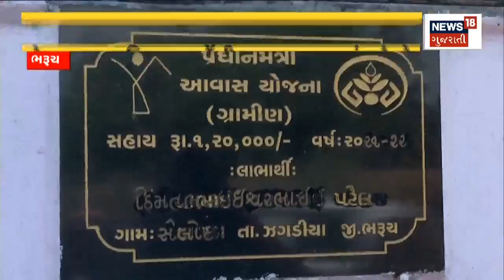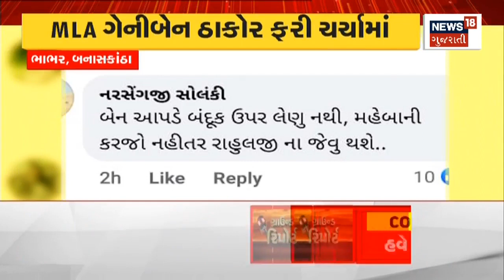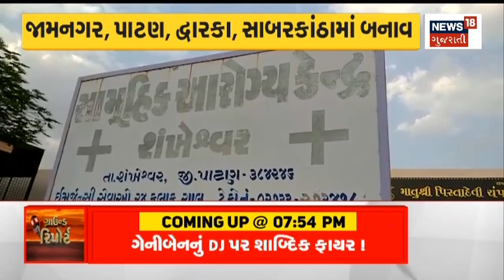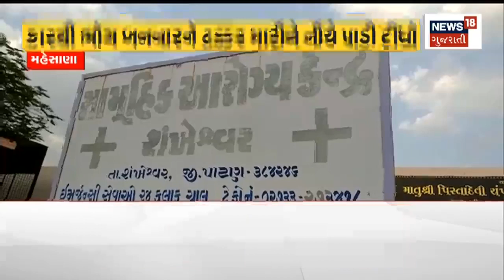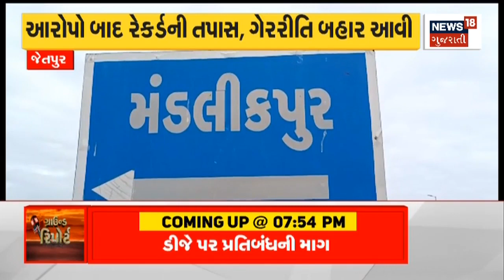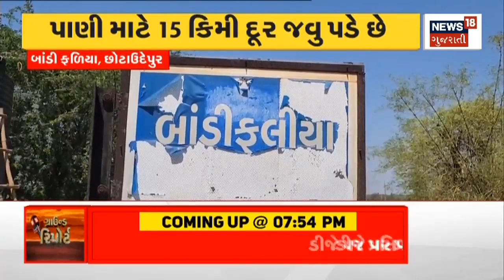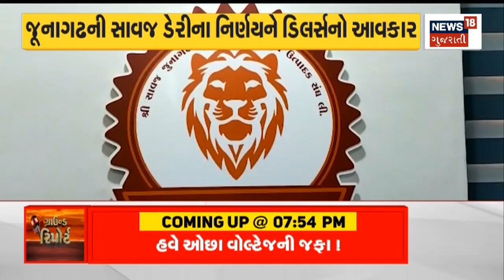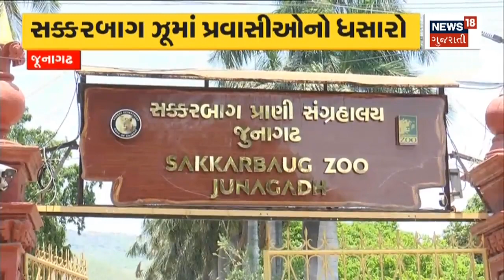Heatwave: બે દિવસ આકાશમાંથી થશે અગનવર્ષા | Weather News | Gujarati News | News18 Gujarati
Heatwave: Heatwave forecast in the state for two days.

Heatwave: બે દિવસ રાજ્યમાં હિટવેવની આગાહી.